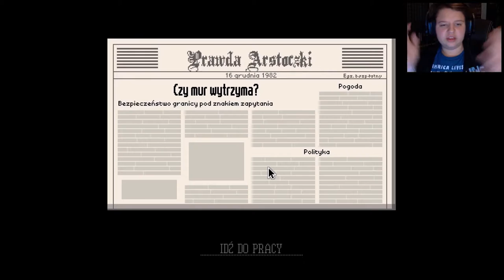Zagrajmy w Papers , Please #24 Dziadek idzie do Więzienia :( [PC]